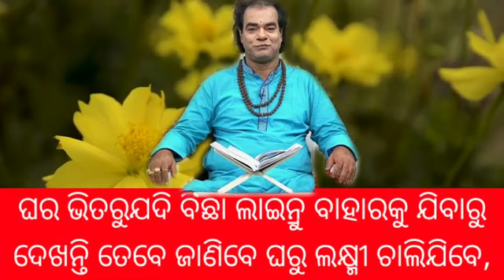ହୃଦରୋଗ ସମସ୍ୟାରୁ କିପରି ଭାବେ ମୁକ୍ତି ମିଳିବ Top 10 Ajira Anuchinta Odia Bayagita Tips Odia Nitibani